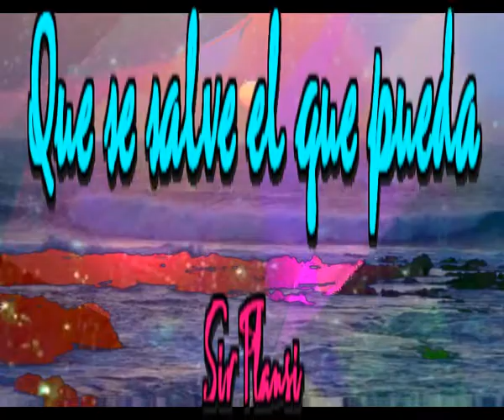Que se salve el que pueda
Hemos llegado del otro lado
Nadie sabe donde esta ese sitio
Hemos aterrizado en un mundo raro
Que se salve el que pueda ese es el grito

No es necesario que te perdonen la vida
La vida esta perdonada desde la partida
Desde el primer dia que llegas
Comienzan los llatos las lagrimas son vida

No es necesario que te hagan favores
Puedes tener por seguro que habran dolores
Desde el principio hasta fin de la vida
Todo esta escrito no tienes salida

Que se salve el que pueda es el grito

Y en el curso de la vida vas viviendo
Y vas perdiendo la esencia en un mundo
Que a veces es tan duro como el acero
Que a veces es tan bello como un velero

Y vas de meta en meta buscando tu destino
Y no te das cuenta a veces pasa a tu lado
Y lo dejas ir sin darte apenas cuenta
Que ha pasado tu oportunidad y ya no hay vuelta